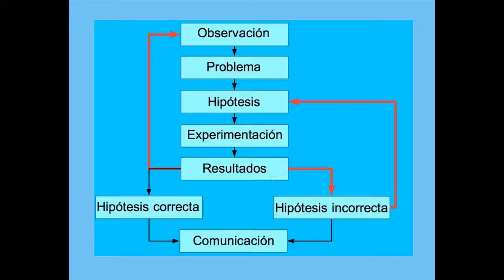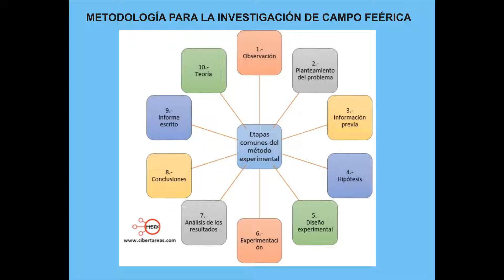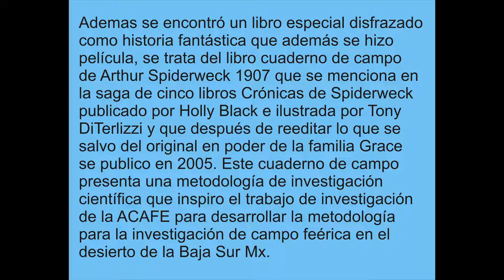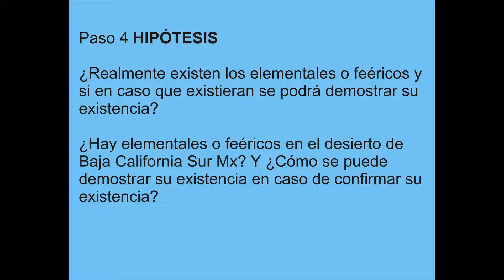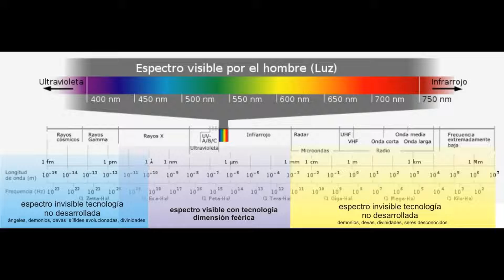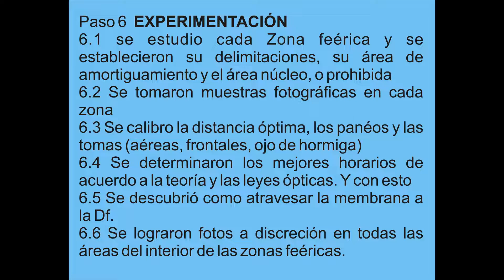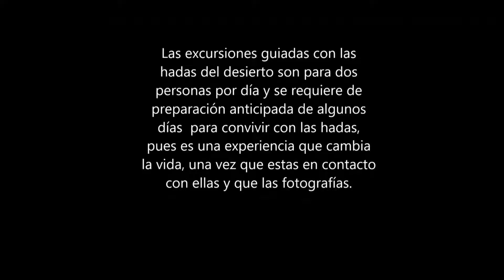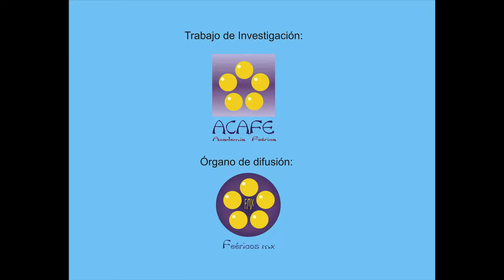METODOLOGIA DE INVESTIGACIÓN DE CAMPO FEERICA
La metodología para la investigación de campo feérica  es parte del método científico que son una serie de pasos lógicos y ordenados.  forma parte de los resultados de una investigación de campo feérica en el desierto de Baja México del 2010 al 2022, en donde se buscaron y localizaron zonas feéricas para lograr conocer y fotografiar a todos los elementales o feéricos reales,  logrando un acervo fotográfico único en su clase, esta metodología ha sido aplicada y comprobada, siendo muy efectiva con grandes resultados,  se pudieron lograr fotografía de una diversidad de feéricos clasificados según sus características morfológicas muy similares a las humanas.

 Banda sonora:
Titulo:                                   Autor:

Away                             Patrick Patrikios                Biblioteca YouTube
Beyond                          Patrick Patrikios                Biblioteca YouTube
Eternal garden               Dan Henig                         Biblioteca YouTube